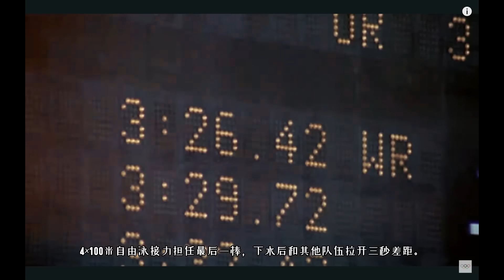The 10 Greatest Individual Performances in Olympic History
Performance Included:
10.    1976 Montreal:                   Nadia Comăneci
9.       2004 Athens:                      Manu Ginóbili
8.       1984 Los Angeles:             Carl Lewis
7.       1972 Munich:                      Mark Spitz
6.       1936 Berlin:                         Jesse Owens
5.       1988 Seoul:                         Florence Joyner
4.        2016 Rio:                             Katie Ledecky
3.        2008 Beijing:                      Usain Bolt
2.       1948 London:                      Fanny Blankers-Koen
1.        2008 Beijing:                      Michael Phelps